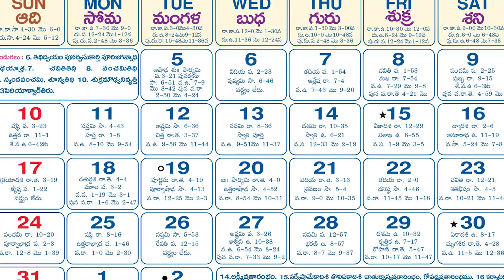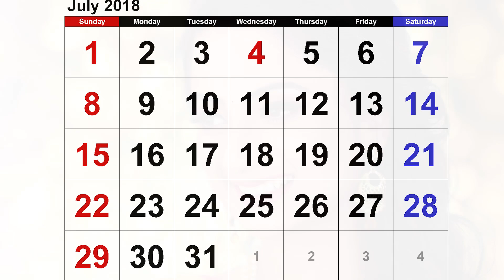ఆషాడమాసంలో అత్తా కోడళ్ళు ఒకే ఇంట్లో ఉండకూడదా... దీనిలో నిజం ఎంత కచ్చితంగా తెలుసుకోవాలి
Telugu New